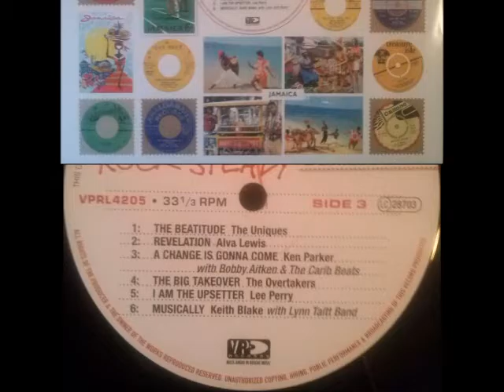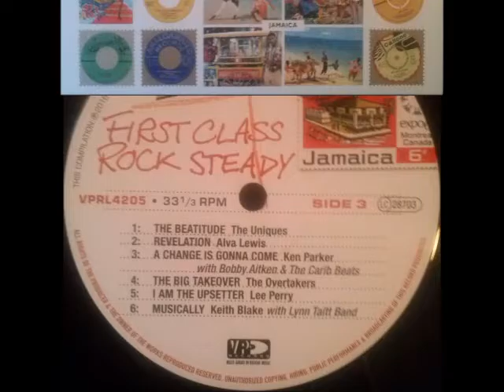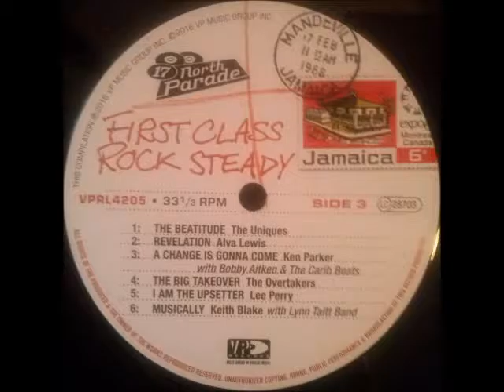Ken Parker - A Change Is Gonna Come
From "First Class Rock Steady" 2LP, VP Records. Originally published in 1968. Backing band is Bobby Aitken & The Carib Beats. Produced by Bunny Lee.